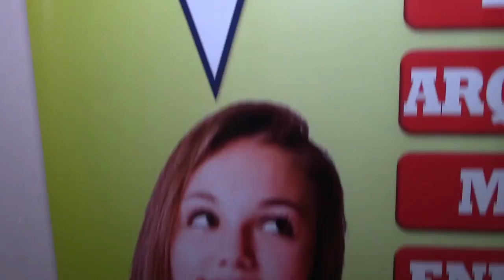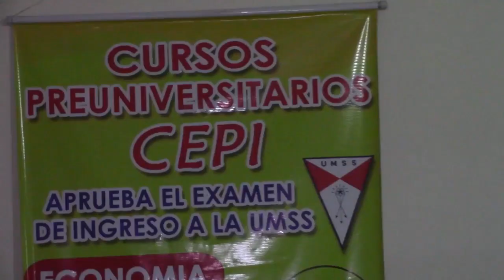CEPI en la TV Preparandonos para el examen de ingreso